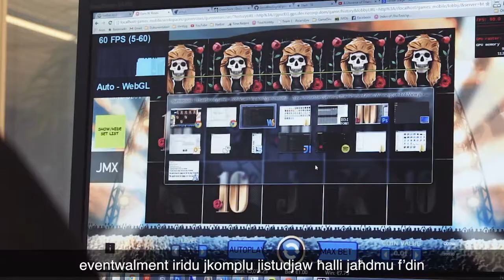iGaming Idol 2018